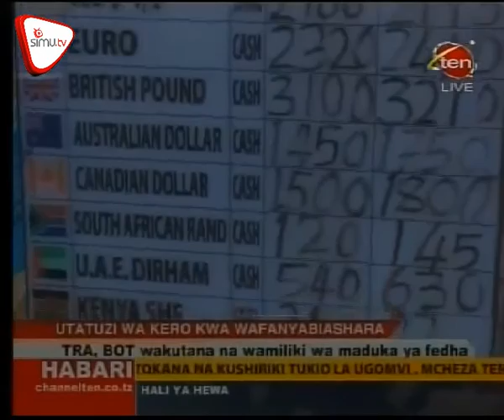Utatuzi Wa Kero Za Wafanyabiashara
TRA,BOT wakutana na wamiliki wa maduka ya fedha ili kupatia ufumbuzi kero za  wafanyabiashara.